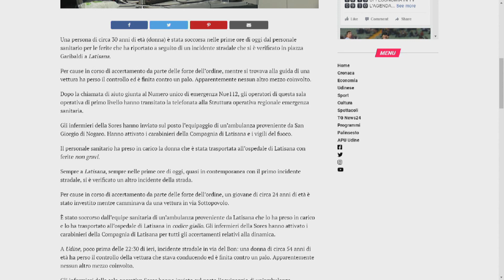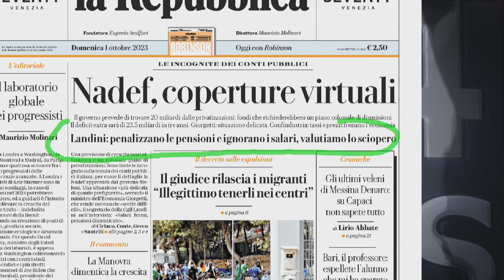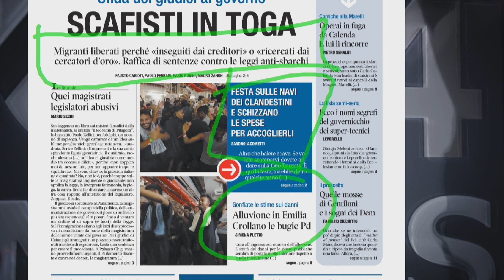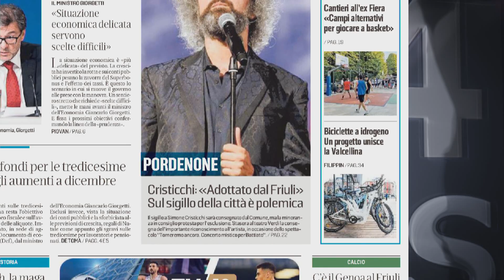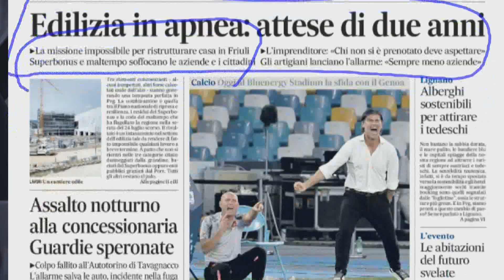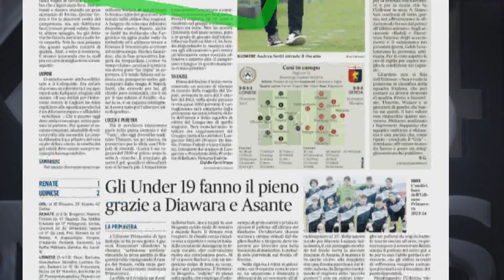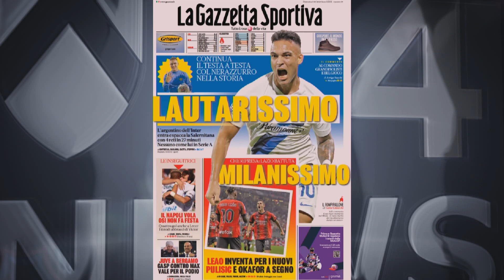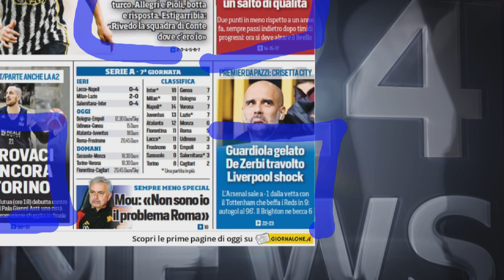TG 24 NEWS | 01 OTTOBRE 2023 | RASSEGNA